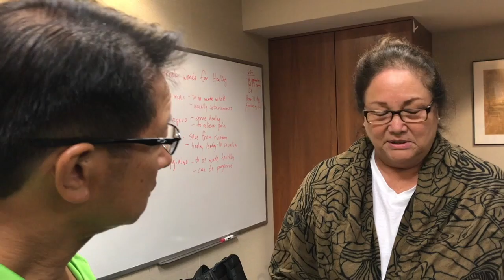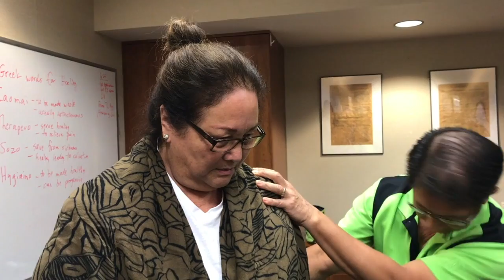Watch Laure's Leg Grow Out!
With all the aloha in our hearts we will be praying in faith that Jesus will heal you just like He healed Laure.
Healing Service
August 10, 2019
6 PM (not 7 PM)
New Hope Central Oahu meets in the cafe at Mililani Ike Elem School.
Guest Speaker and Minister Pastor Terry Wong, Calvary Assembly Honolulu
Pastor Mike Palompo, Senior Pastor
New Hope Central Oahu